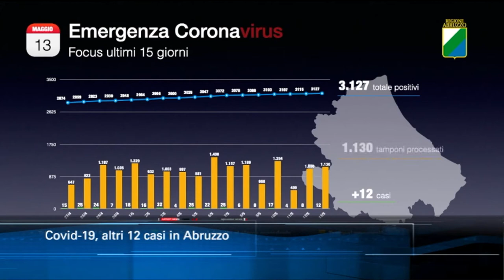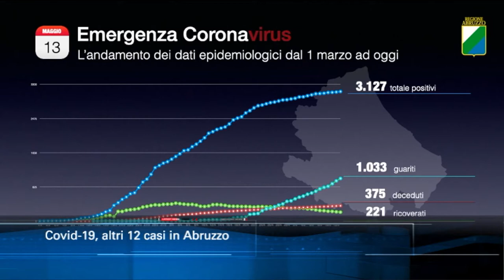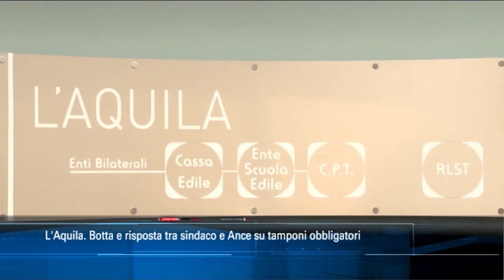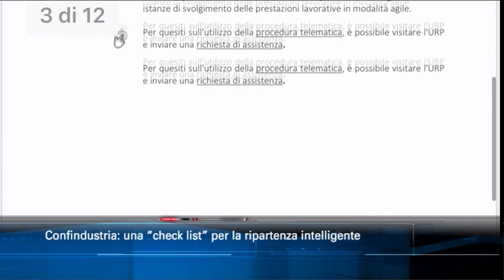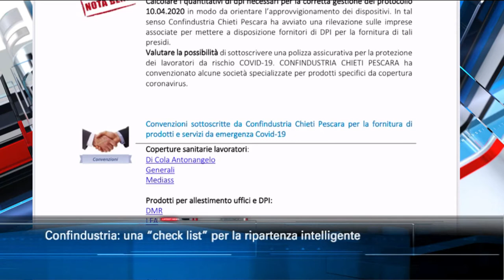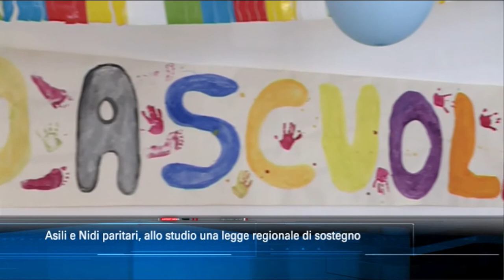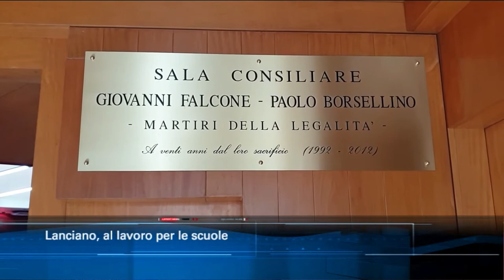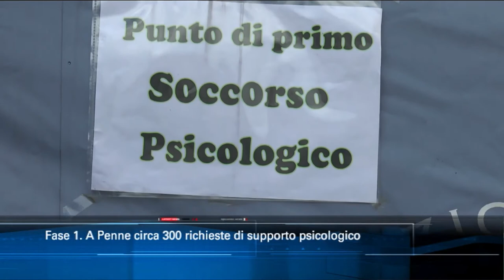TgSei Edizione delle 19 Mercoledì 13 maggio 2020